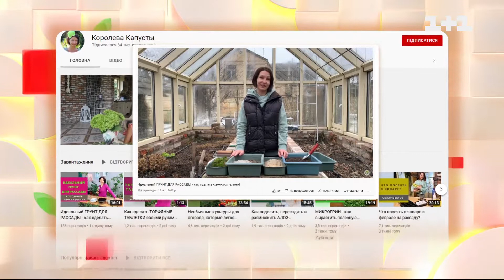Вторая жизнь цветов: как вырастить розу из букета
День Святого Валентина отбыли, цветы от любимых получили. А теперь не спешите выбрасывать букеты, потому что некоторые цветы можно посадить снова. Вот, например, розы. Как вырастить розу из букета – знает наша садовая фея Тоня Лесик.